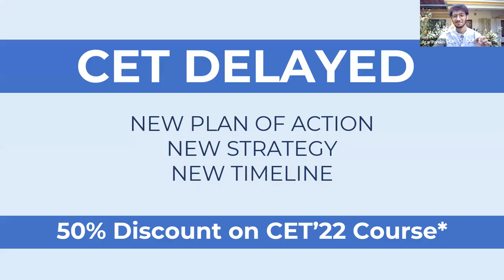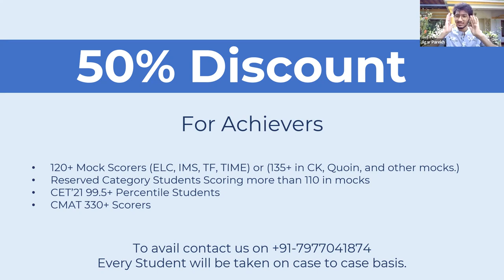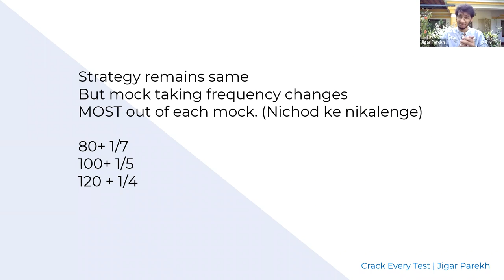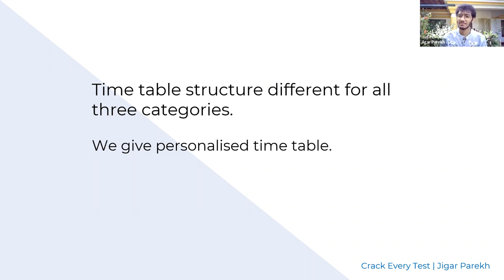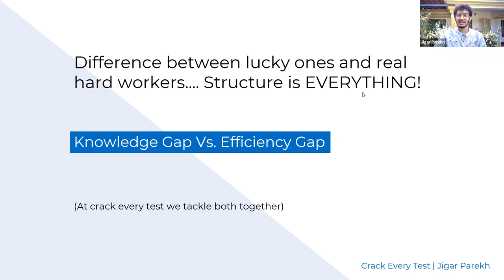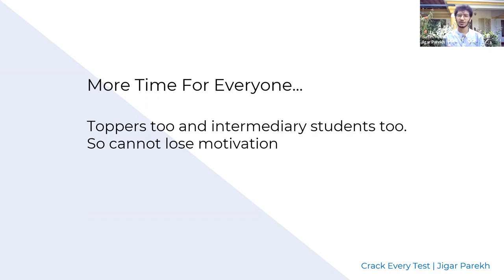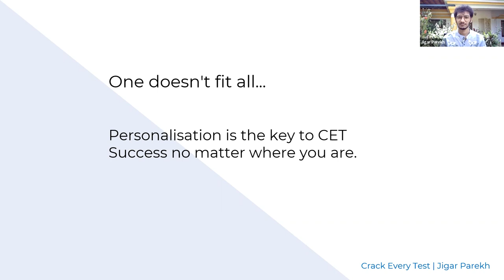MBA CET Delayed Again | New Strategy | 50% DISCOUNT on Crack Every Test Course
P.S. the 120+ (or 135+) Scores should be in atleast 3 mock tests

Please keep these points in mind and see a change in your scores.
Crack Every Test courses now starting at just Rs 5000
Enroll now!

Lectures included in our course-

QUANTS:
Speed Maths
Averages Percentages
Surds Indices, Number System
SI CI
Ratio Proportion & Partnership
TSD
Time & Work
Simplification, LCM HCF
Profit & Loss
Data Sufficiency
PnC
Probability
Linear Equations
Problems on Ages
Geometry & Mensuration
Quadratic Equations
Clocks & Calendars
Number Series

DATA INTERPRETATION (DI):
DI FIB Basic
DI Caselets Basic
DI Visual Basic
DI FIB Advance
DI Caselets Advance
DI Visual Advance

VERBAL ABILITY:
Grammar Basics 1
Grammar Basics 2
Grammar Basics 3
Sentence Correction
RC
Vocab & Cloze Test
Para Jumbles

LOGICAL REASONING:
Circular Basic
Tabular Basic
Linear Basic
Circular Advanced
Tabular Advanced
Linear Advanced
Critical Reasoning Inference
Critical Reasoning Assumptions
Critical Reasoning Conclusions
Critical Reasoning Arguments
Critical Reasoning Cause & Effect
Critical Reasoning Course of Action
Decision Making
Input-Output
Syllogisms
Direction
Family Tree
Inequalities
Coding - Decoding
Alpha-Numeric Series

ABSTRACT REASONING:
Odd man out
Abstract Series
Misc. Abstract

The Crack Every Test 2022 Full Course includes

1.) Daily Live lectures to teach you the best methods to solve all sections in entrance exams. Also recorded sessions on the official Crack Every Test android application and also an all new desktop software.

2.) Daily timetable to study to make sure you are on track and make sure the prep keeps improving.

3.) Regular Tests to check students' progress.

4.) Consolidated and refined study material for your practice.

5.) Separate Sheets with questions for each live lecture (apart from the books)

6.) Updated mocks (as per your choice of package.)

7.) ONE-TO-ONE COUNSELING FOR ALL STUDENTS to help you boost your score and optimise your preparation the way it best suits you.

8.) Special analysis and test-taking strategy lectures to boost your test-taking skills.

9.) Special sessions to improve your spoken English, grammar, and communication skills so you can not just perform in GDPIs, but also be at the top of your game when studying at your dream college.

10.) A special book Club only for registered students to help you improve your English language skills.
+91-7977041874